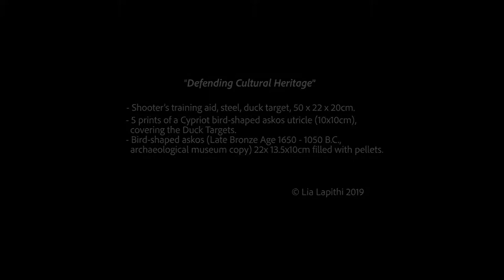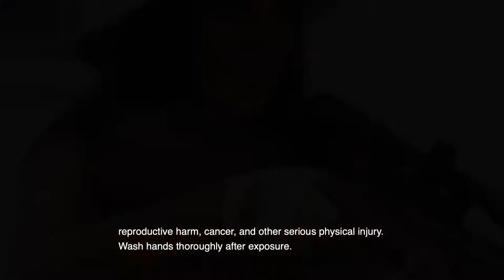Defending Cultural Heritage Shooting ducks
.Shooter’s training aid, Duck Target, Heavy-duty steel, angled back plate,
 50x 22x20cm.
.5 prints of a Cypriot bichrome-ware bird-shaped askos utricle(10x10cm), covering the Magnet Pellet Trap Duck Targets. The Cyprus Bird-shaped askos [Late Bronze Age, archaeological museum copy] 22x 13.5x10cm] filled with pellets, and displayed next to the 🦆 Target.
Copyright Lia Lapithi 2019
A devastating satire on the modern world's alienation from the past ancient culture. A disconnection from making, our loss of craft and even basic respect to ancient antiquities. To add fuel to fire, this is intensified by the fact that Cyprus cultural heritage, including illegal possessions of antiquities, trafficking and illicit trade, has been the result of military invasions, occupations and armed conflicts. Cyprus today, is ranked as the fourth most militarised country globally and the third country with the most hunters per population.
Safety Instructions:
Only use air guns (rifle or pistols) with a muzzle energy not exceeding 7,5 Joule when you shoot. Only use projectiles made of lead (pellets or shot).

Warning: Do not use shot (so-called BB’s), pointed steel projectiles, air gun darts, or other unsuitable projectiles made of hard material.

All shooters and observers/spectators should always wear protective shooting glasses.

Always be sure your backstop is adequately secured. Use heavy blankets and the like to provide the background with additional protection. Do not place the backstop in the vicinity or in the front of windows, doors or similar objects.

Health and Environmental Warning: Discharging air guns in poorly ventilated areas, cleaning air guns, handling projectiles or handling range equipment may result in exposure to lead and other substances known to cause birth defects, reproductive harm, cancer, and other serious physical injury. Wash hands thoroughly after exposure.

Instructions For Use:
1.Begin to shoot at the four outer targets. After these have been hit, they will fall down, and they will magnetically be kept in this position.

2.By scoring a hit on the central target, all other outer targets will automatically be reerected.
3.In case pellets tend to stick to the target because of intensive firing at these targets, apply a thin coat of oil to the targets in order to prevent sticking.

Ancient Cyprus, beginning from the Epipalaeolithic way of life, was based on hunting, fishing and gathering (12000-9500 BC). The earliest indications of agricultural activities date between 9500 and 8700 BC, the period known as Pre-Pottery Neolithic A (PPNA). Around 7000 BC, the process of neolithization seems to have been completed, and pottery made its appearance.